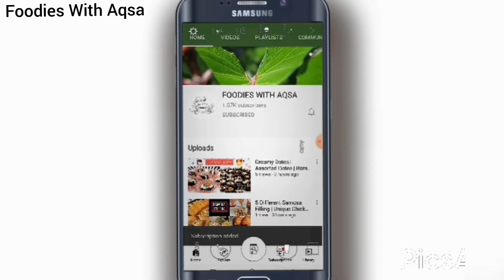Kabuli Pulao | Mutton Afghani Pulao | Bakra Eid Recipe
Assalmualikum foodies! this video has a special recipie  in a very unique way...
U must try this KabuliPulao n share with me the pic of ur AfghaniPuloa on my instagram

Kabuli Pullao: A lengthy recipie does not mean that it is thorny to make. It also means that it is full of tastes and flavours.. Yesssss! same is with this recipie foodies.